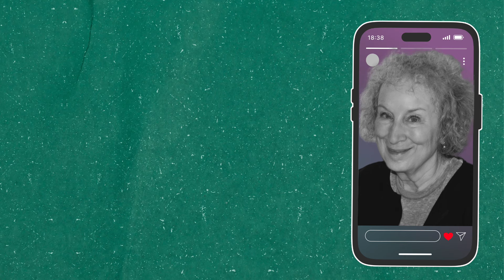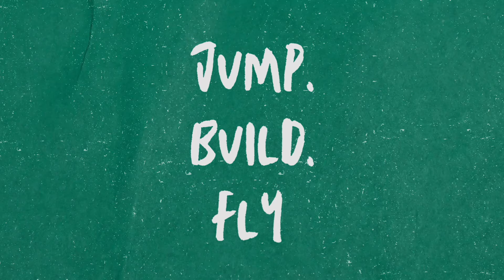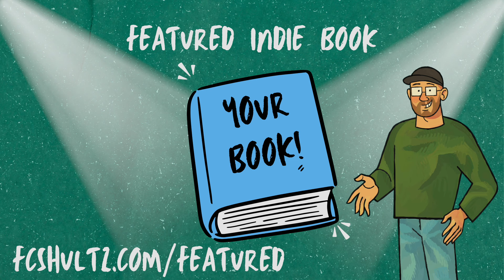All writing requires optimism.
Want to have your book featured at the end of a future video?